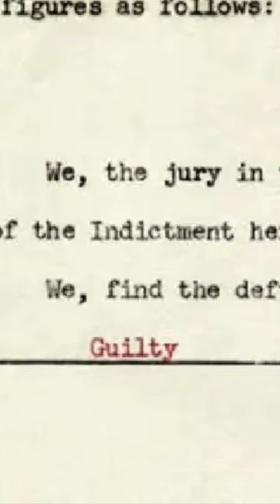Chuck Berry Runs Afoul of the Law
Get the untold story of Chuck Berry's relationships with women and the law.

Welcome to "Dead Rock Stars," where we celebrate the lives and legacies of influential musicians who have left us too soon. We explore how these rock stars shaped our musical landscape, their contributions to our culture, and their impact on the world.

Join us on a journey through time, from the early days of rock and roll to the present, as we dive deep into the lives of legends like Jimi Hendrix, Janis Joplin, Kurt Cobain, Amy Winehouse, and more. With each episode, we'll take a close look at their music, lifestyles, and the events that led to their untimely deaths.

Our mission is to educate and inform our audience about these musicians and their impact on the world of rock. By understanding their stories, we can better appreciate their music and how they changed the world.

As your host, I bring a unique perspective to each episode. With a deep passion for music and a background in both journalism, and the music industry, I am dedicated to providing accurate and well-researched content that honors the legacy of each artist we cover. Whether you're a lifelong music fan or just discovering these legends for the first time, you're sure to learn something new and fascinating with each video.

We strive to create a community of like-minded individuals who share a passion for music and a love for the artists we cover. So, we welcome your comments, questions, and feedback. Let's build a community of fans who appreciate the music and legacies of these incredible artists.

So join us on our journey through the lives of the Dead Rock Stars. Let's celebrate these legends and rock out to their memories together!